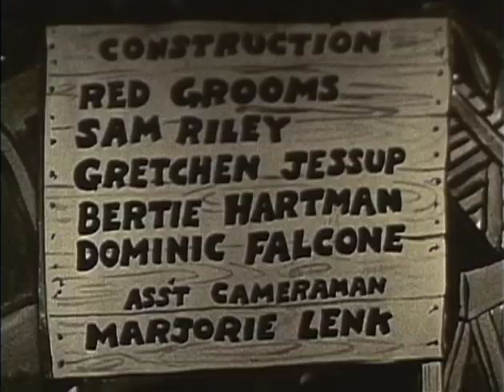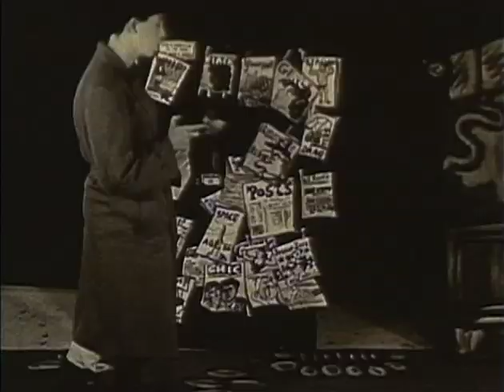Stop-Motion Rarities: "Fat Feet" by Red Grooms and Mimi Gross (1966).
At last, brace yourself for the YouTube premiere of FAT FEET (1966) by Red Grooms and Mimi Gross.  This made in Massachusetts pixelation short subject was shot on 16mm film.  It was made at Yvonne Anderson's Yellow Ball Workshop.  It was released in 1966.  This film is a combination of 1920's comedy shorts, 1930's cartoons, 1940's urban life, 1950's experimental cinema, and 1960's campiness.  Give it a watch it is art.  Speaking of which, my professors in my animation class were talking about this film and the Yellow Ball Workshop.  So, if you want to study art, animation, or film-making, then this is for you.
Enjoy, but apologies in advance for freaking you out.